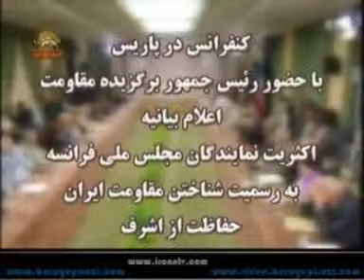Sokhanane Andre Shasan Con Paris.wmv